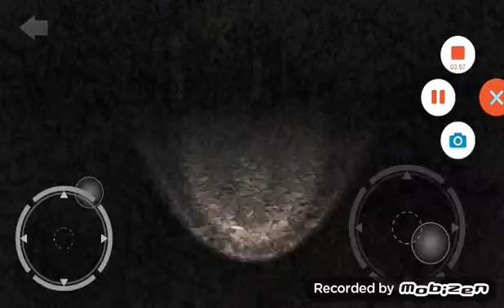Slendy man is my worst enemy (real Slender-Man part 3)